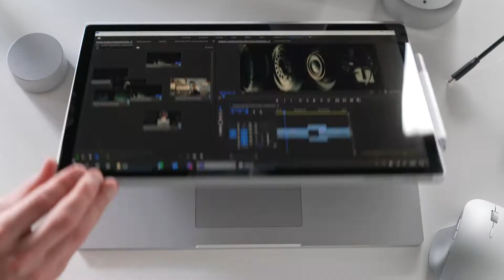Sailfin Productions: Who Are We?